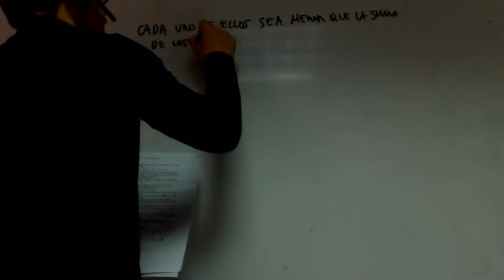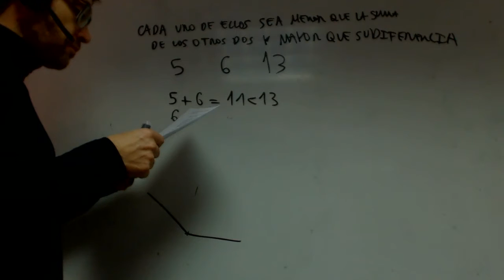Condicion tres segmentos un triangulo Franmanela Matematicas Academia Usero Estepona